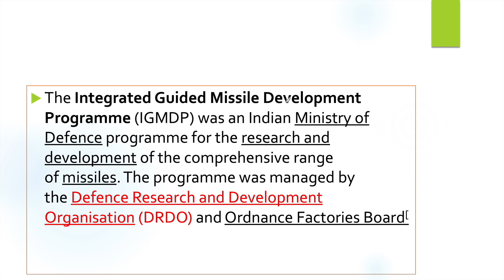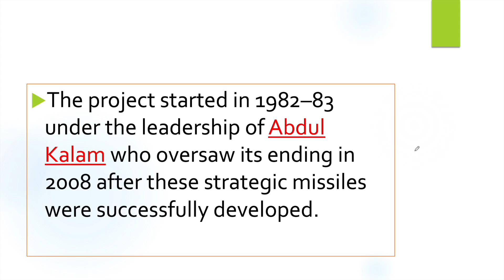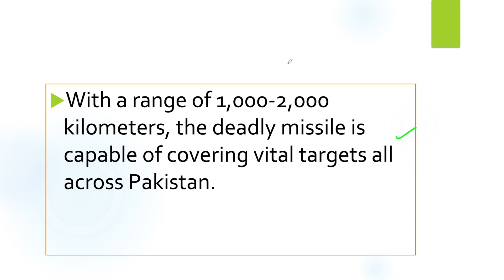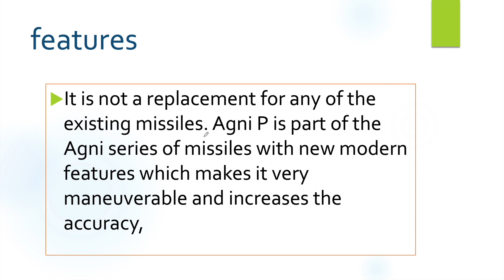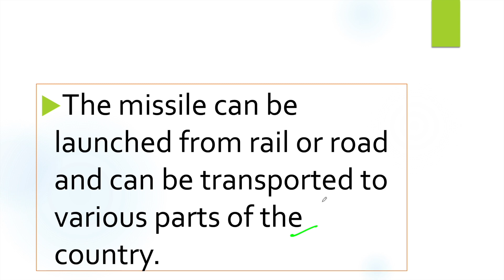DRDO Successfully Tested Agni Prime Missile l Full Analysis l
India successfully test-fired Agni-P, also known as Agni Prime, the next generation nuclear-capable ballistic missile in India’s nuclear arsenal, from Odisha’s Balasore earlier this week.

The missile comes with its own unique technology giving it more accuracy while making it difficult to intercept.